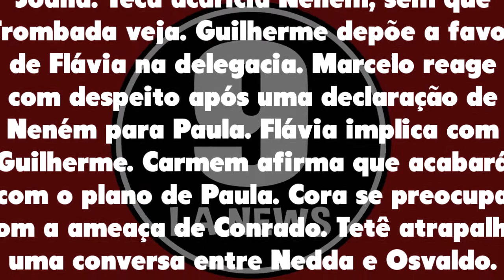Quanto Mais Vida Melhor 20/12/21 - Capítulo 25 de segunda-feira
Assistir o que vai acontecer em Quanto Mais Vida Melhor de segunda-feira 20 de dezembro de 2021